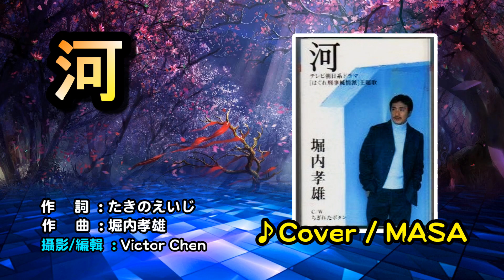【音樂/Music】河中譯(河堀内孝雄) 2003年03月19日発売/ 翻唱Cover:MASA /維特の世界 /維特攝影 /Internal sound//請開啟cc字幕(歌詞翻譯)//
2023年08月13日. 攝於:台北．飛喬/88富士カラオケ.
 //請開啟cc字幕(歌詞翻譯)//

歌手：堀内孝雄
歌名：河

作詞：たきのえいじ
作曲：堀内孝雄
編曲：
中譯：Victor Chen
錄音：Victor Chen
編輯/攝影：Victor Chen

歌詞：
今なら笑って　言えるけど
ひとり悩んだ　あの頃を
おもいで達に　ケリつけて
ぐっと飲み干す　居酒屋で

人生は　河のように
流れ続けて　背を向ける
あきらめないで　越えていく
時代という名の　この河を

それほど強くも　ないくせに
無茶を通して　意地を張り
眠れぬ夜には　人知れず
空を見上げて　涙ぐむ

まがりくねって　過ぎていく
振り向かないで　負けないで
渡って行こうか　この河を